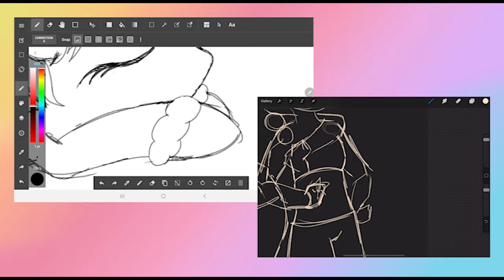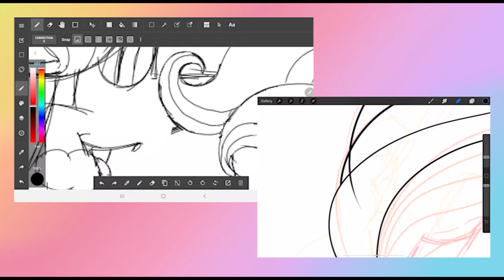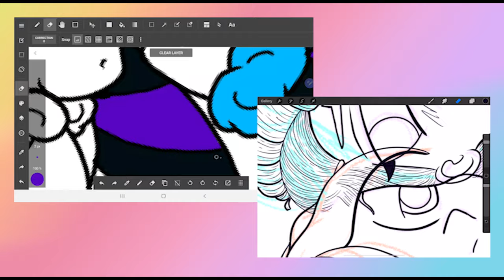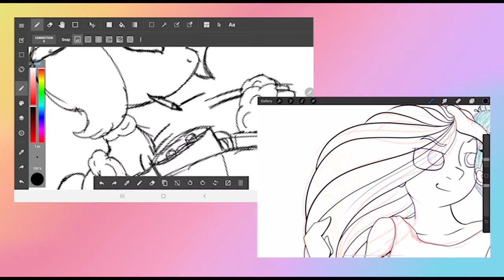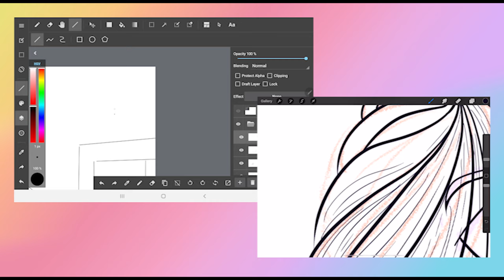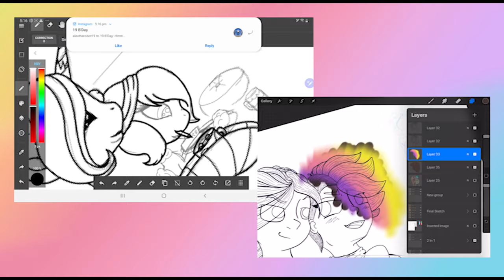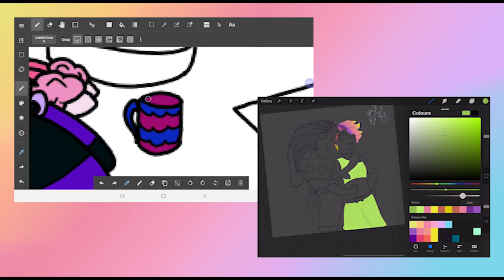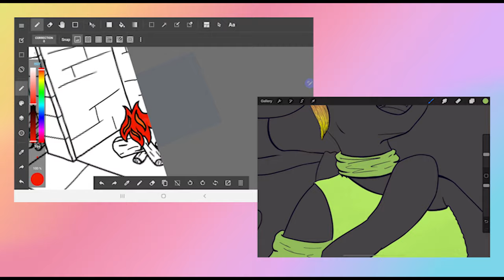ReDraw - SpeedPaint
These are redraws of drawings we created years ago (insta @Colar3Tura and @mlpssme).

Muisc:
› Artist - Sappheiros
› Title - Lights
› Genre - Chillout/Progressive House
Artist: tubebackr
Track: Circles